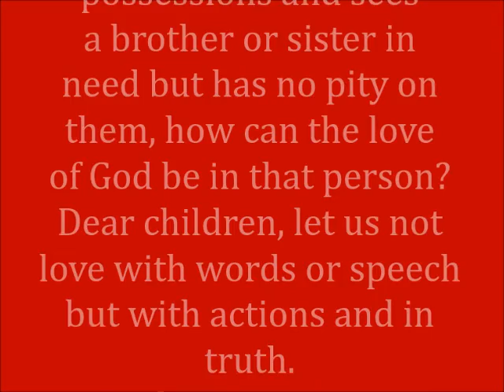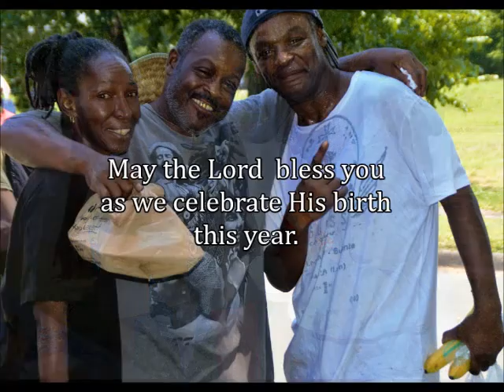A LAGG CHRISTMAS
Merry Christmas from LAGG.
We love taking God's love to our friends in need.
Over 6,500 meals and other needs have been handed out;
laggusa,com or on Facebook Look at God go-LAGG